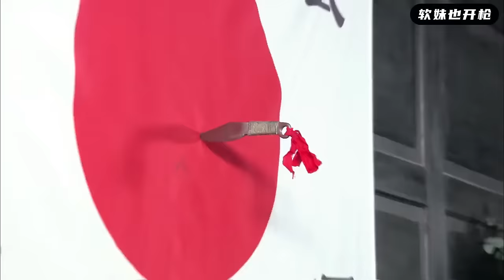【MULTI SUB】女狙擊手槍法超神，彈無虛發，1000公尺外精準擊中日軍火力手！ | HD1080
blcx EP